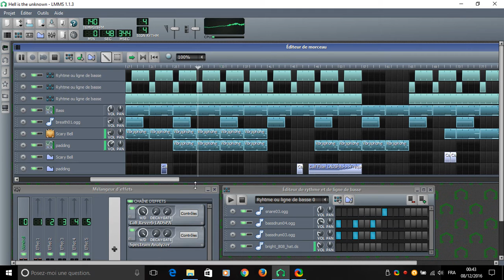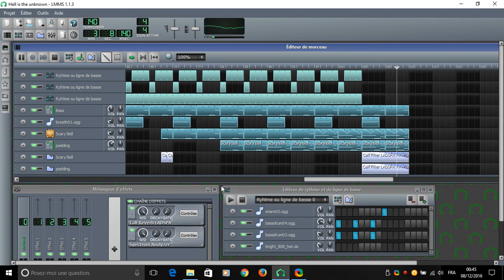LMMS music - Hell is the unknown